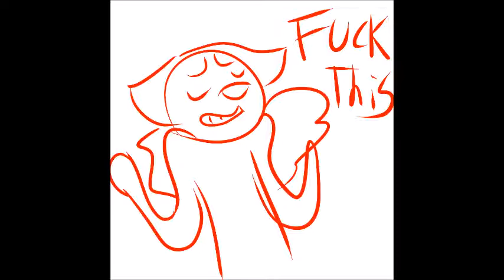not dont still but i give up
andrew jackson jihad - bad bad things